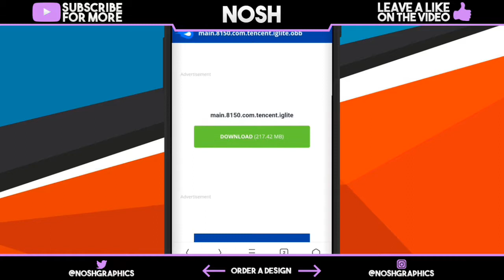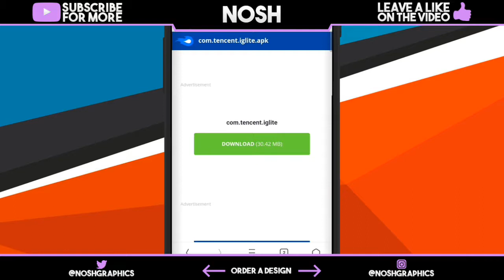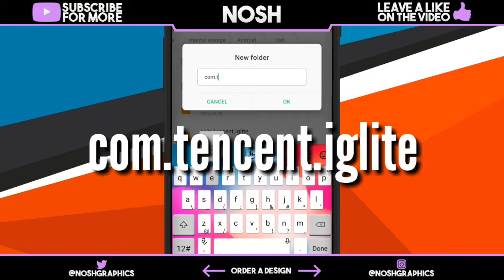HOW TO DOWNLOAD PUBG MOBILE LITE FREE LATEST - 271 MB ONLY!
In this video you'll learn how to download free pubg mobile lite version and also the latest version of pubg mobile lite so make sure you subscribe and drop a like, enjoy!

THANK YOU FOR READING THIS FAR👍 You're The BEST:-)